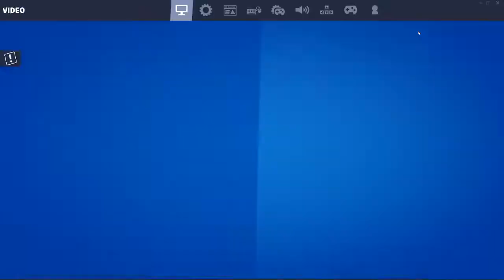pole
GPU: GeForce RTX 2060
CPU: AMD Ryzen 7 2700X Eight-Core Processor
Memory: 16 GB RAM (15.95 GB RAM usable)
Current resolution: 2560 x 1440, 95Hz
Operating system: